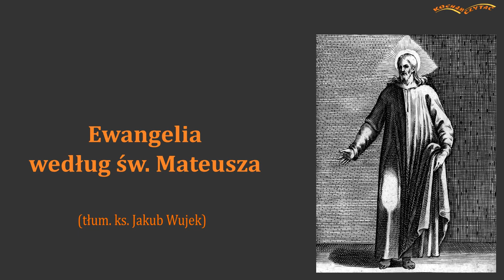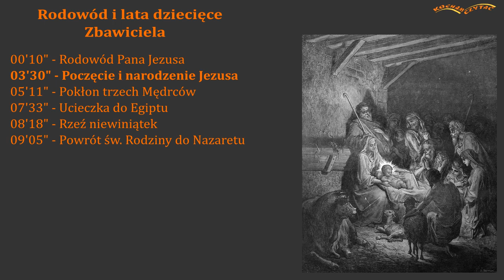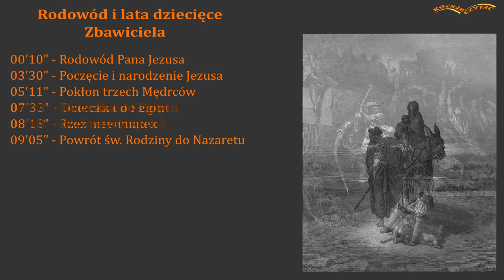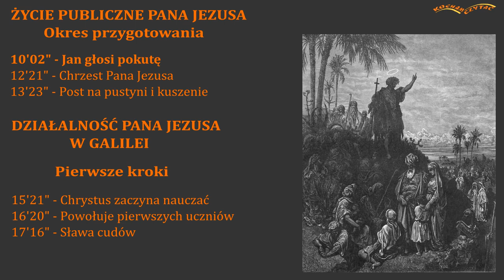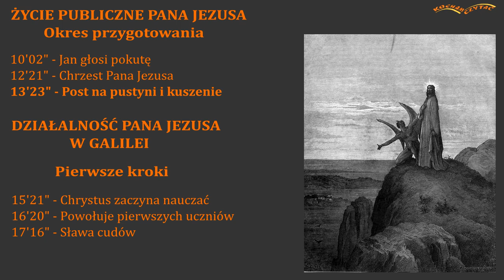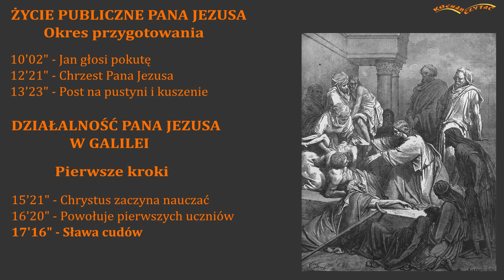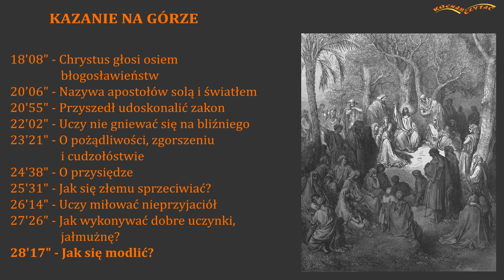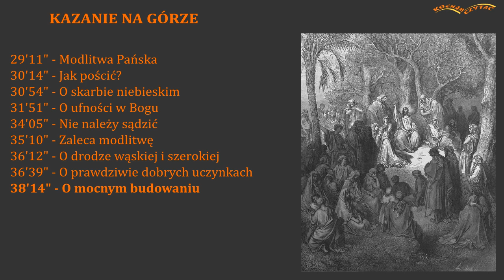Ewangelia według św. Mateusza (cz. 1/5) tłum. Jakub Wujek - KOCHAM CZYTAĆ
Zapraszam do wysłuchania Ewangelii według św. Mateusza, w pięknym, historycznym
tłumaczeniu ks.Jakuba Wujka (XVIw.), red. z 1926r.
Część 1/5 RODOWÓD - KAZANIE NA GÓRZE